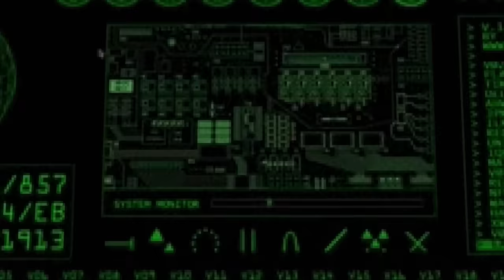Huggy Wuggy Survives 100 DAYS in Dinosaur JURASSIC Survival!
Today in Minecraft Huggy Wuggy and his friends survive 100 DAYS back in time with DINOSAURS! Cartoon Huggy tries to tame the Dinosaurs and build a Jurassic PARK! Will they work together and create the ultimate Jurassic dinosaur world or will it end in a dinosaur apocalypse!

Huggy Wuggy Survives 100 DAYS in JURASSIC Dinosaur Survival!